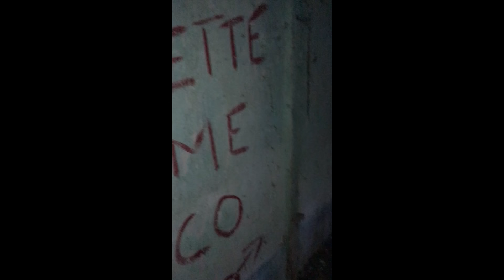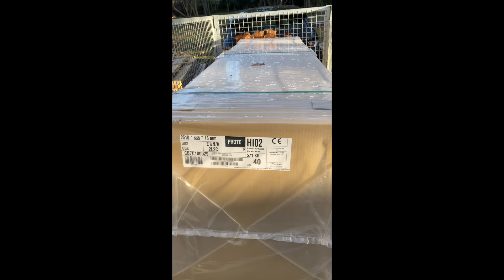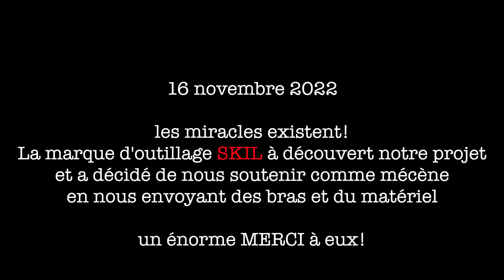ON TRANSFORME LE VIEUX PIGEONNIER EN GITE partie 1 -EP14-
Dans cet épisode, On attaque la rénovation de notre vieux pigeonnier pour le transformer en gîte.
On dépose les anciens casiers et les cloisons, puis on démonte la toiture dans la bonne humeur avec les copains! Merci à la team @skilfrance  de nous soutenir dans notre projet un peu fou! 🔥🔥🙏🏽🙏🏽

N'hésitez pas à:
◾️ cliquer sur le pouce bleu 👍

🛠 NOS OUTILS 🛠:
- ponceuse MIRKA DEROS
- disques à poncer ABRANET
- lisseuse à enduit PARFAIT LISS 45cm
- rouleau à enduit ROLL' ENDUIT
- aspirateur travaux KARCHER WD6 P
- pulvérisateur MAKITA 18V DUS054Z
- scie à onglets METABO KGS 254M
- défonceuse BOSCH POF1400 ACE
- Perceuse percussion 18V MAKITA DHP481Z

🎥 MATERIEL VIDEO:
- Appareil photo vlog 4K SONY ZV1
- iPhone 11 et SE